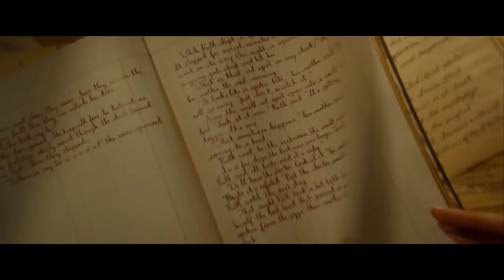Scary Stories To Tell In The Dark | The silent woman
From the movie 'Scary Stories to Tell in the Dark'

The shadow of the Bellows family has loomed large in the small town of Mill Valley for generations. It's in a mansion that young Sarah Bellows turns her tortured life and horrible secrets into a series of scary stories. These terrifying tales soon have a way of becoming all too real for a group of unsuspecting teens who stumble upon Sarah's spooky home.